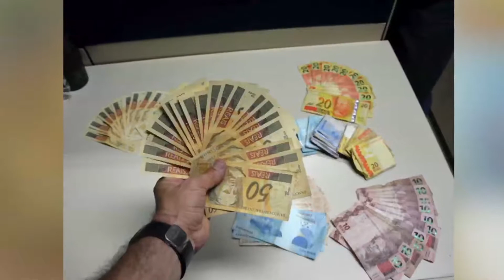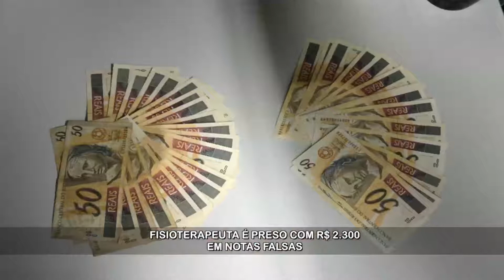Polícia Federal apreende notas falsas com fisioterapeuta